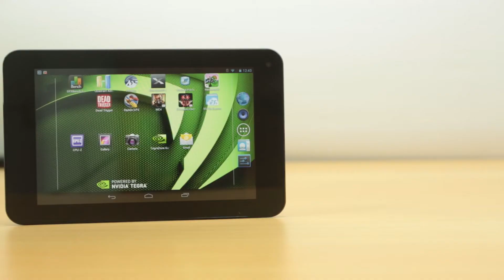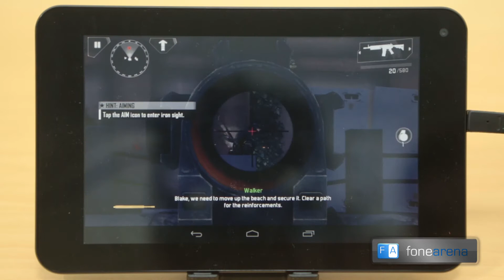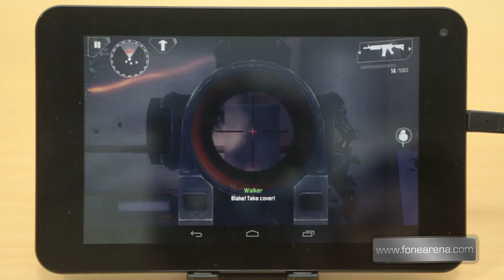Xolo Play Tab 7.0 Gaming Review - Nvidia Tegra 3 Tablet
Xolo Play Tab 7.0 Gaming Review by FoneArena.
reviews the gaming performance of the Xolo Play Tab 7.0. It is powered by Tegra 3 Quad Core CPU and 12 Core Nvidia ULP Geforce GPU.